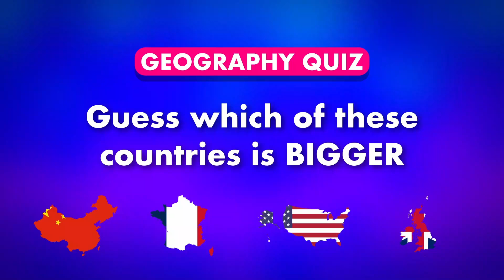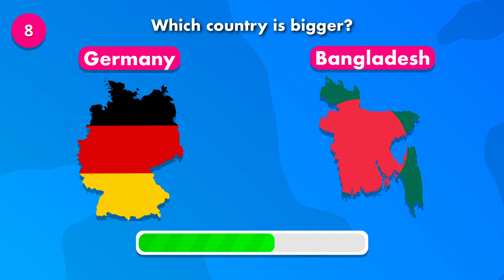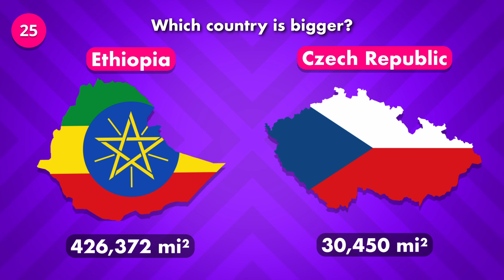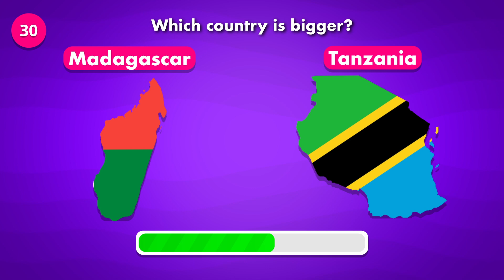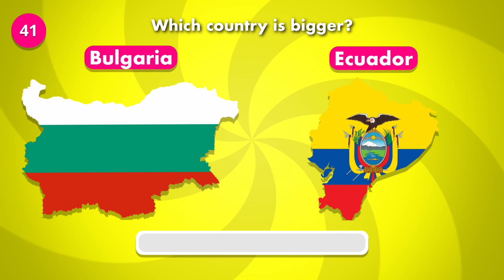Mind-Blowing Size Comparisons! 😱 You Won’t Believe Which Countries Are Bigger!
Test your geography knowledge! 🧠 Can you guess which country is larger in each pair? Drop your answers in the comments below and let us know which one shocked you the most! 💬 Will you be the size expert? Let’s find out!👇